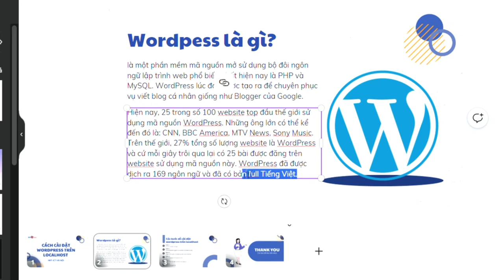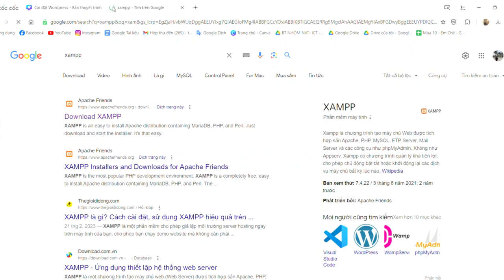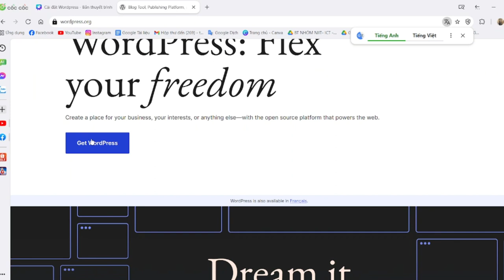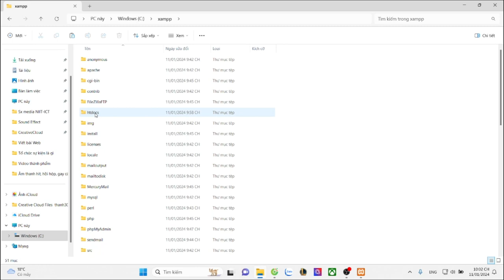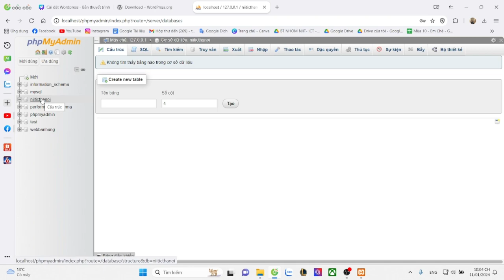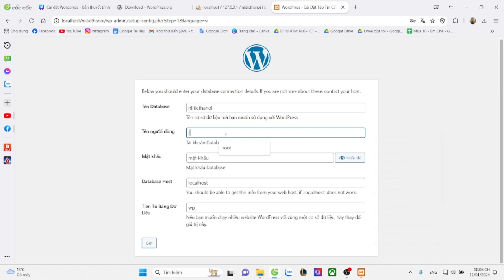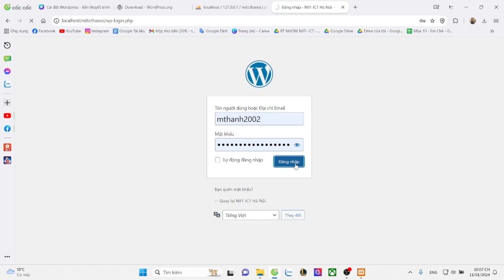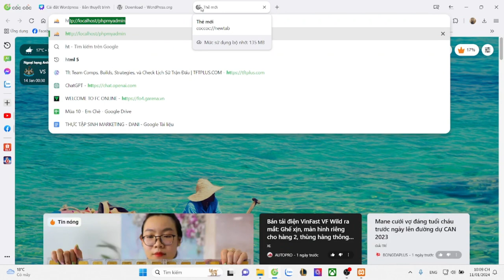Cách cài đặt Wordpress trên Localhost mới nhất 2024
Bạn đang muốn học lập trình web? Bạn muốn tạo một website riêng cho mình? Vậy thì bạn cần phải biết cách cài đặt WordPress trên Localhost.
Trong video này, mình sẽ hướng dẫn bạn cách cài đặt WordPress trên Localhost một cách chi tiết và dễ hiểu nhất.

WordPress là một nền tảng mã nguồn mở để xây dựng website. Nó được sử dụng bởi hơn 40% website trên toàn thế giới. WordPress có nhiều ưu điểm như:
- Dễ sử dụng
- Linh hoạt
- Đa năng
- Có nhiều plugin và theme miễn phí

Lợi thế của việc cài đặt WordPress trên Localhost:
- Bạn có thể thử nghiệm WordPress mà không cần lo lắng về việc ảnh hưởng đến website của mình.
- Bạn có thể học cách cài đặt và sử dụng WordPress một cách dễ dàng.

Chi tiết từng bước để cài đặt WordPress trên Localhost:
00:00 Giới thiệu về Wordpress
02:31 Tải và cài đặt Xampp
03:23 Download mã nguồn từ website Wordpress.org
03:55 Copy mã nguồn Wordpress dán vào Localhost
04:51 Tạo database Wordpress mới
05:44 Tiến hành cài đặt website Wordpress
08:05 Hướng dẫn vào trình quản trị Wordpress

Link cài đặt website Wordpress thư mục
Link truy cập quyền quản trị thư mục /wp-admin

Đc: Tầng 3, 25T2, N05, Nguyễn Thị Thập, Cầu Giấy, Hà Nội
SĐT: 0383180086